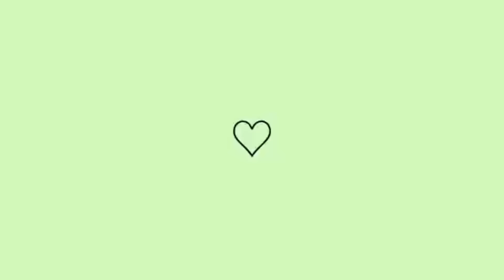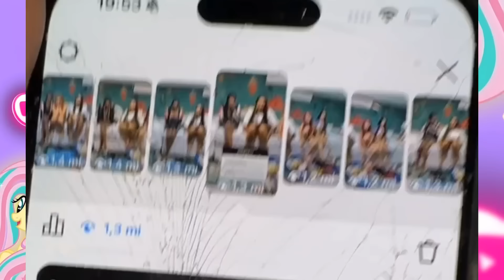KAMYLINHA VENCEU DE DANNYNHA😱+QUEM VAI GANHAR NA COLÔNIA DE FÉRIAS HS 👀VEJA